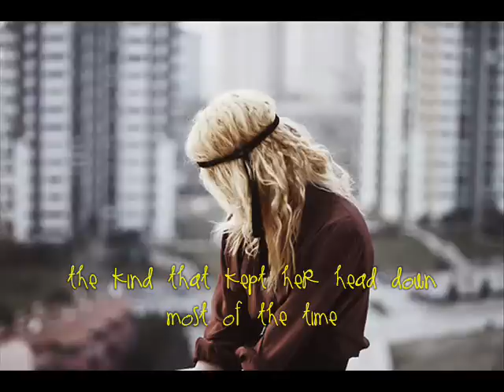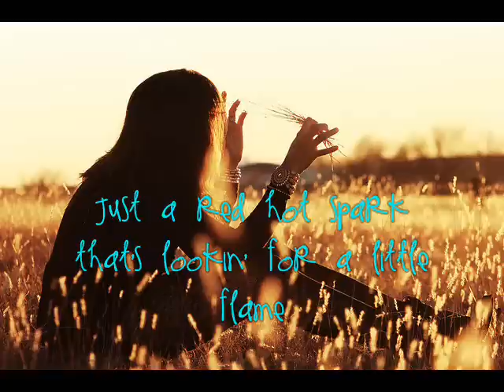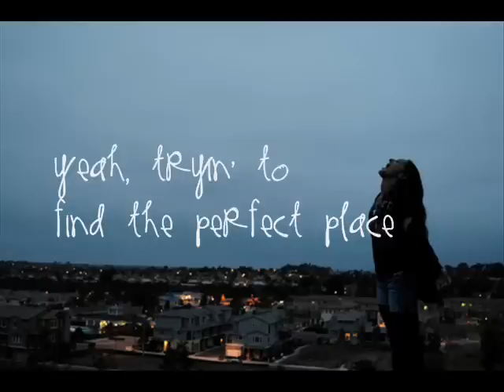She's A Wildflower - Lauren Alaina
"She's A Wildflower" is a track from Lauren Alaina's debut album, "Wildflower".

Photos browsed from search engines and blogs. Please don't get mad at me if you see your photos here, I don't intend to steal them. Just for sharing purposes. ENJOY! :)

LYRICS:
She was the kind a girl that never quite fit in
Holes in her shoes and freckles on her skin
Every time she saw those school doors open wide
She'd wanna turn around
And run back home and hide
She got used to being stuck at the back of the line
The kind that kept her head down most of the time
Secret dreams 'bout the boy in the high school band
Then wake up thinking she'd never have a chance

Chorus:
She's a wildflower just waitin' on a sunny day
Just waitin' on the wind of change to blow
Just a red hot spark that's lookin' for a little flame
Yeah, trying to find the perfect place to grow
She's a wildflower

She makes a wish on every single star she sees
Yeah, somewhere deep down she still believes
Prays every night before she goes to bed
Pretty soon her luck is gonna change
She just doesn't know it yet

Repeat Chorus

Waitin' on the winds of change to blow
Yeah, tryin' to find the perfect place
Yeah, she's tryin' to find a place

She's a wildflower that's waitin' on a sunny day
She's the secret that nobody knows
She's a wildflower
She's a wildflower